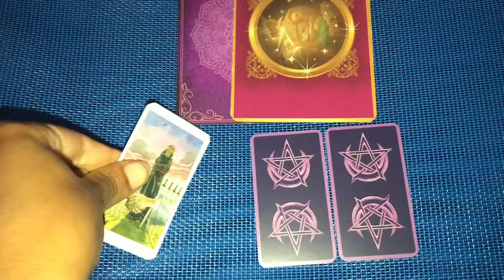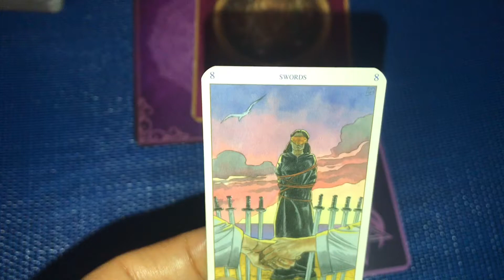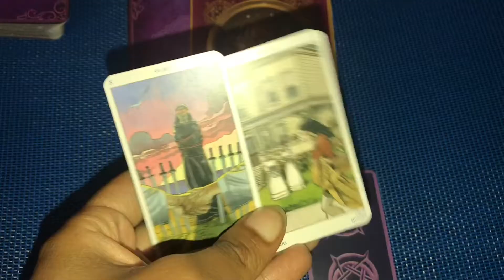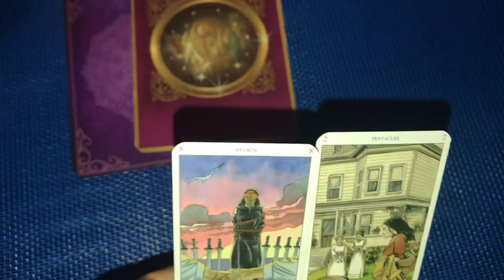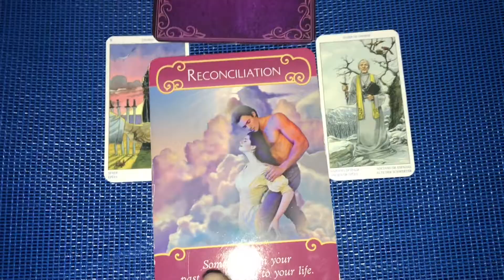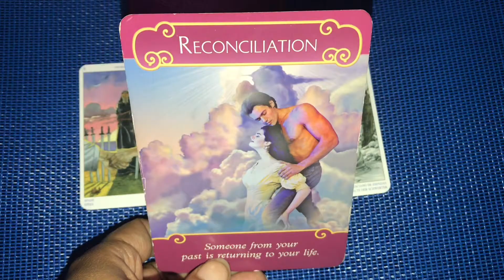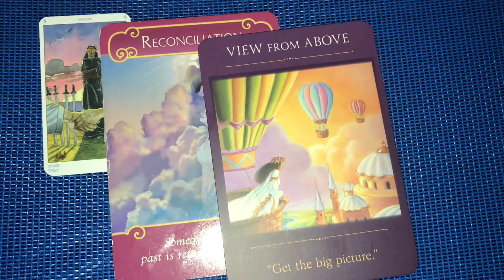CAPRICORN ♑ Your Thoughts Are Limiting Your Reality ⚔️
The messages given are GENERAL and may or may not be for you. My intentions is to help people on their life’s journey and to inspire and heal. May God bless you!

I am an Intuitive Tarot reader and Astrologer. Listen to get the messages you were meant to receive 💜

𓂀 👽 | 𝓅𝓈𝓎𝒸𝒽𝒾𝒸 💎 | ฿Ø$$ 🎴 | 𝓉𝒶𝓇❀𝓉 ᥴꫝíCk 💜 | 𝔸𝕖𝕤𝕥𝕙𝕖𝕥𝕚𝕔 🪐|  ǟֆȶʀօʟօɢɛʀ 🌞 | 𝓟𝓲𝓼𝓬𝓮𝓼 LOVE ♡

♡ T W I T T E R➜ @DaBlessedMystic
♡ I G➜ @𝕋𝕙𝕖𝔹𝕝𝕖𝕤𝕤𝕖𝕕𝕄𝕪𝕤𝕥𝕚𝕔